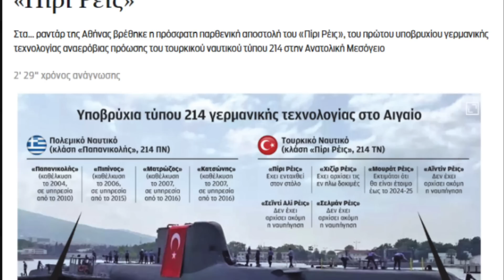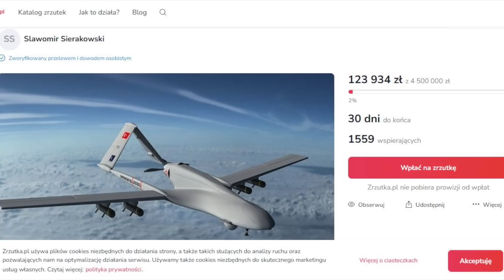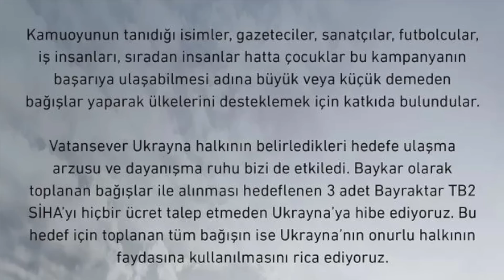BAYRAKTAR TB-2'NİN PARASI POLONYA'YA ''PİKAP ALDIRDI'! [İSPANYA TÜRKİYE'DEN PATRİOTLARI ÇEKMEM DEDİ]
İspanya, Türkiye’de konuşlu Patriot Hava Savunma Füze Sistemi’ni geri çekmeyi planlamıyor. Açıklama, İspanya Savunma Bakanı Robles’den geldi.

İspanya Savunma Bakanı Margarita Robles, NATO kapsamında 2015 yılından bu yana Adana’da konuşlandırılan Patriot sistemini Ukrayna’ya göndermeyi planlamadıklarını söyledi.

Fransa Dışişleri Bakanı, Türkiye ve Macaristan'ın İsveç'in NATO üyeliğini ittifakın Temmuz ayındaki zirve toplantısından önce onaylaması gerektiğini belirterek, daha fazla gecikmenin anlaşılabilir olmadığını ve 31 üyenin güvenliğini riske attığını söyledi.

Kremlin Sözcüsü Dmitriy Peskov, Türkiye ve Rusya arasındaki ilişkiler hakkında "Yakın komşu uzak akrabadan iyidir" dedi

00:00 KONU BAŞLIKLARI
00:11 PATRİOT
02:27 FRANSA-NATO
03:56 KREMLİN
05:36 SOSYAL MEDYA